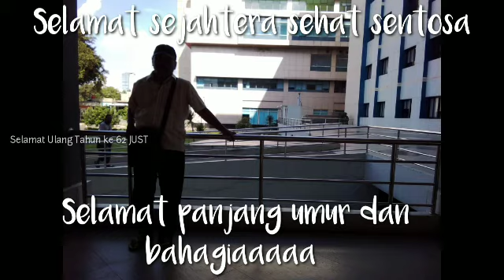HAPPY BIRTHDAY DEAR WISH YOU ALL THE BEST || ULANG TAHUN SUAMI